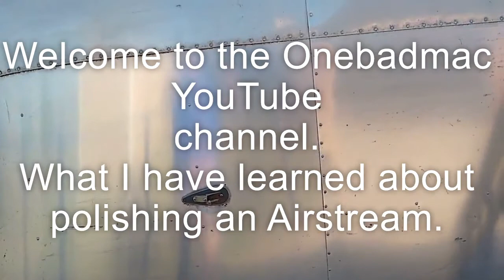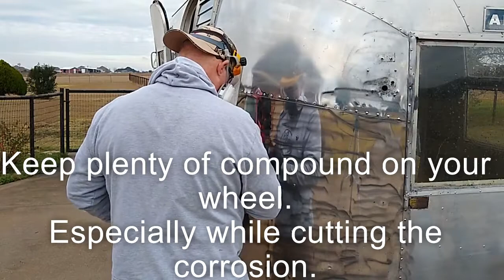What I have learned about polishing an Airstream.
Airstream renovation